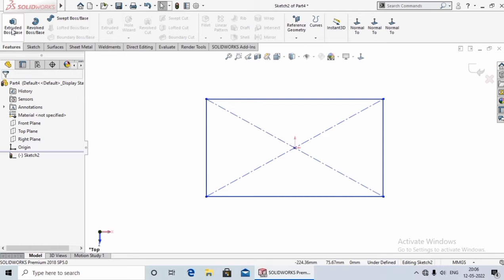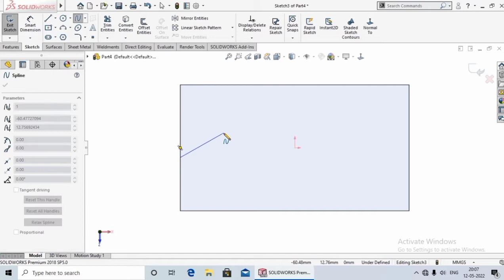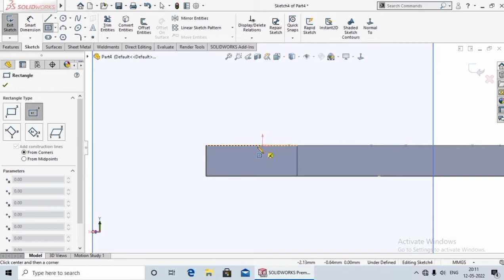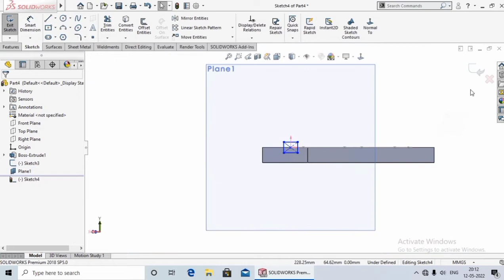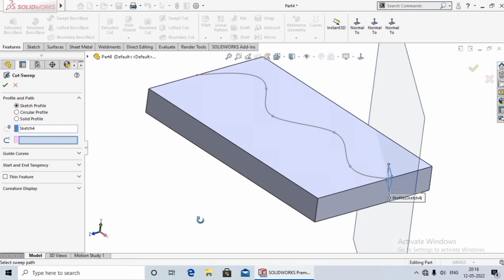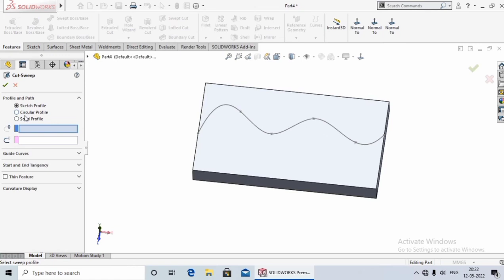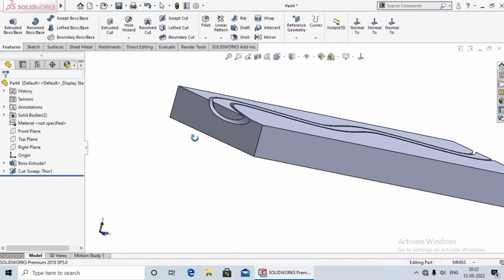Swept Cut #39 |Solidworks Tutorial in Hindi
Hi
Hello dosto aaj ki lecture me Aap ko Shikhaya Hu ki swept cut kya hota hai aur esse kaise use karte hai .